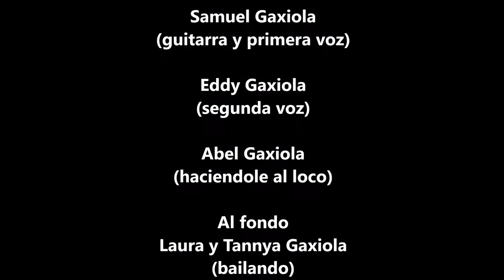La Bamba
Samuel, Abel, Eduardo (Eddie), Laura, y Tannya. Todos Gaxiolas participando en este video grabado en casa de Fernando X. Gaxiola en el año 2015.